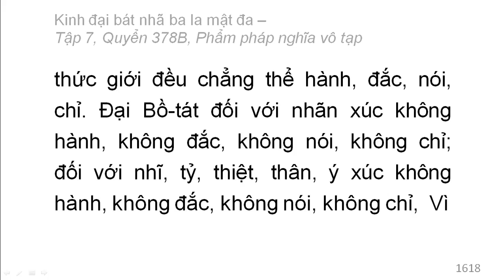Quyển 378B: Kinh đại bát nhã ba la mật đa - Phẩm pháp nghĩa vô tạp (rất hay) (378/600) (10)